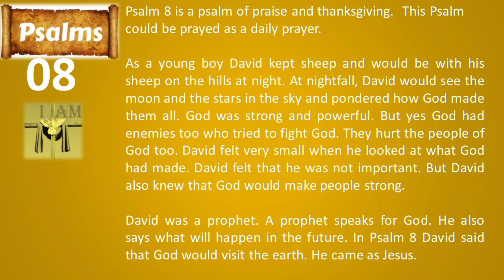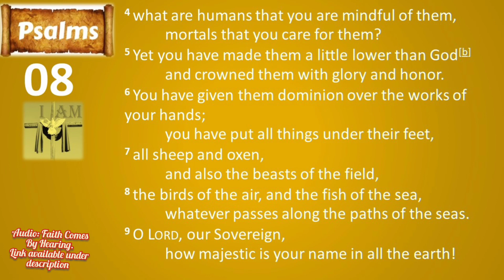Psalm 8 - NSRV